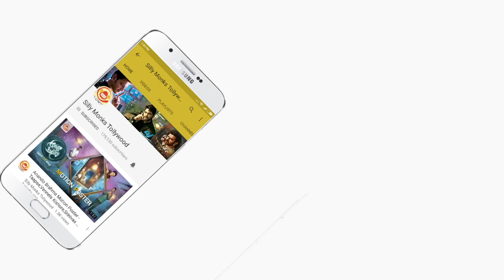Sapthagiri LLB Success Meet Highlights | Latest Superhit Telugu Movie | Sillymonks Tollywood